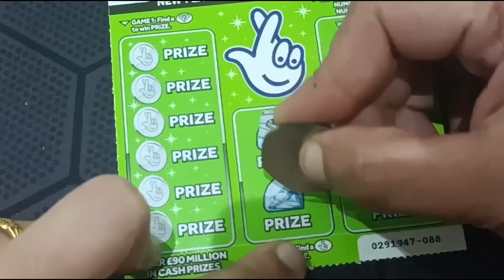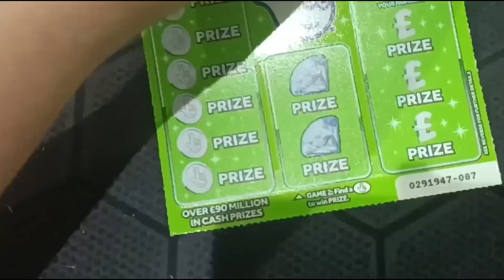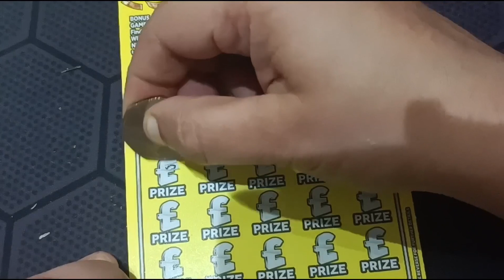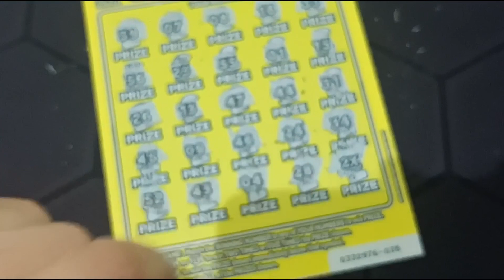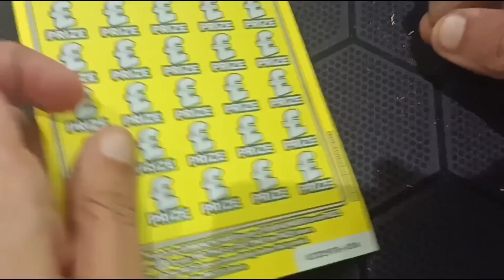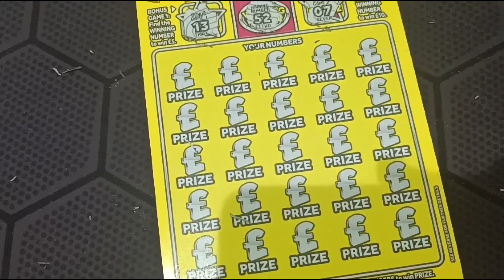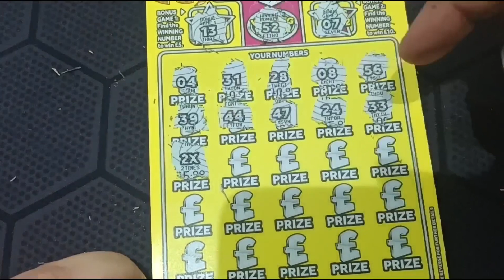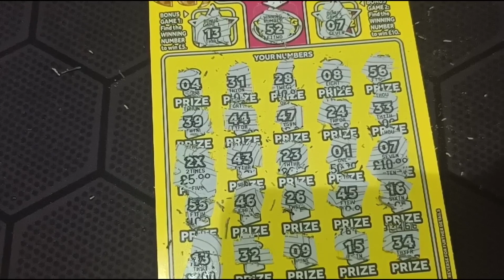Thank you to All my Subscribers ❤️😘🥰🙏🙏🥰🥰🥰 Winning Triple Amount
On completing 100 Subscribers I am recording this video and look you all gave me Good luck I won triple the amount I spent on scratches,

Looking for Gift for Christmas ??
Watch following option for best Christmas Gifts
For Children Gifts::
For Household Gifts::
For Jewellery Gifts::